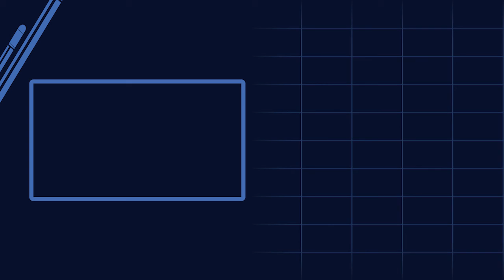Duterte, Nag-Hint Na ‘Nerbyoso’ Si Bato Sa Icc Probe | Bullet News PH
Nag-hint si Rodrigo Duterte na ‘ninenerbyos’ si Sen. Bato Dela Rosa sa imbestigasyon ng International Criminal Court. Iyan ang ating alamin dito sa Bullet News PH.
ABOUT THIS CHANNEL: Bullet News PH is yet another news channel bringing news updates about what’s happening in the Philippines. In this channel, you can find recent updates regarding the government, current issues, and the like. _________________________________________________________________________
PHOTO COURTESY OF:
REUTERS
PNA
SCMP
PEOPLAID